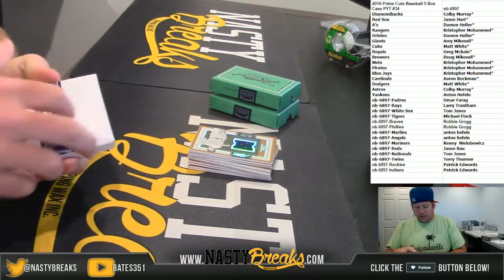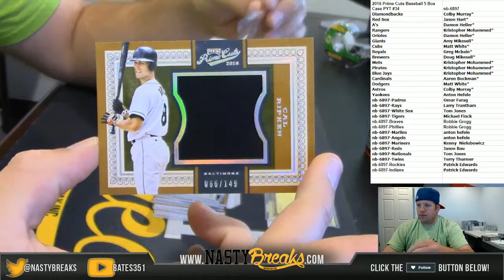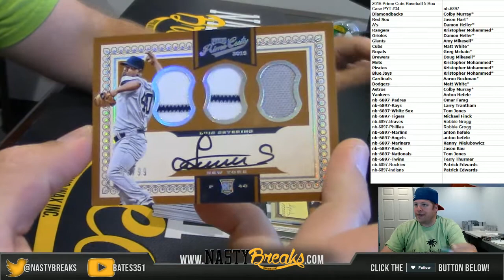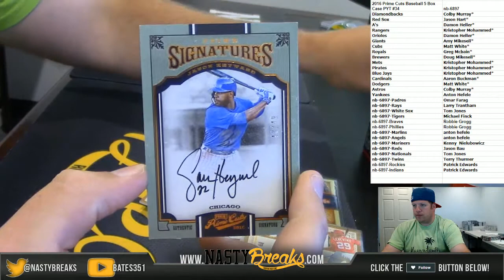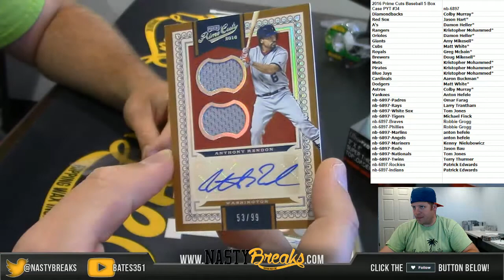7 11 17 2016 Prime Cuts Baseball 5 Box Case PYT #34